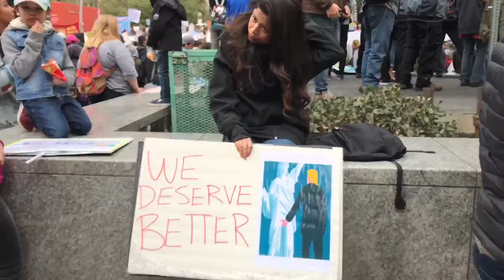Santa Monica playing Pokémon Gen 2